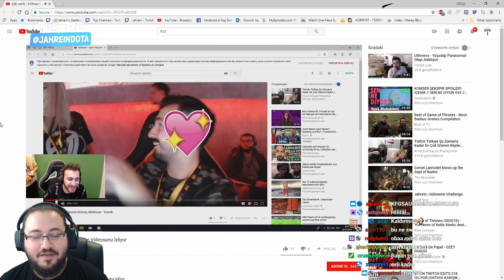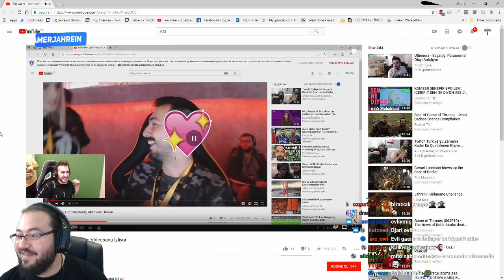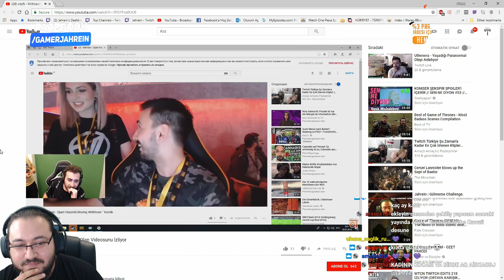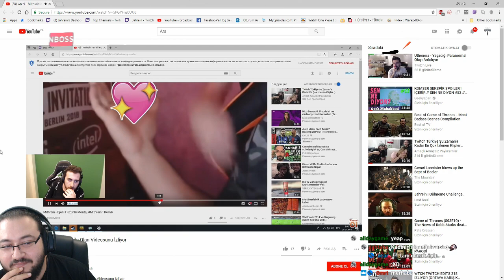Jahrein - Mithrain Djarii Huzunlu Montaj izliyor